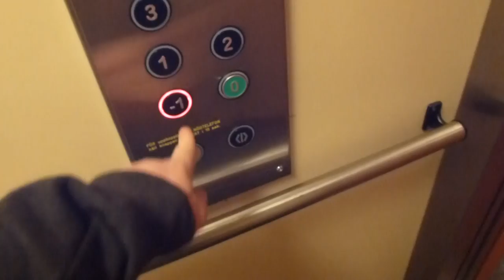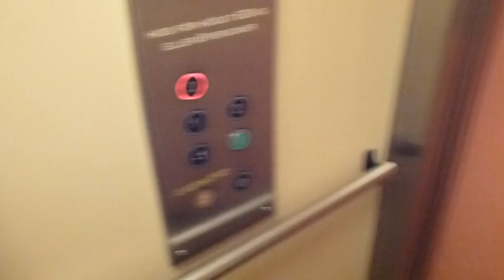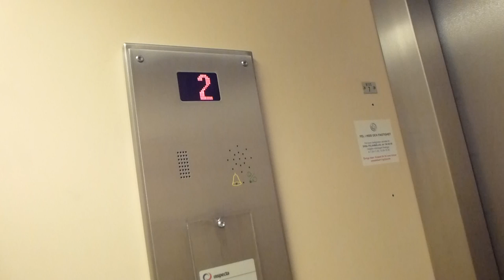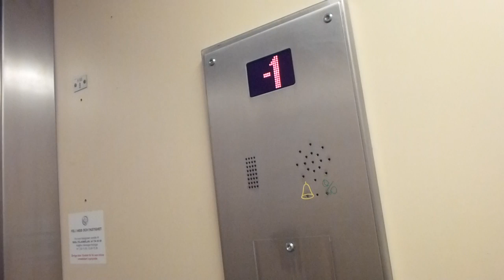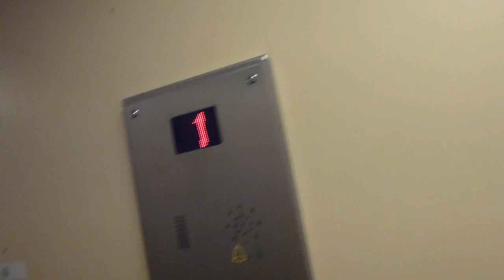2 KONE Hydraulic elevators, St Eriks Hiss Mods @ Matrosbacken 9, 11, Gröndal